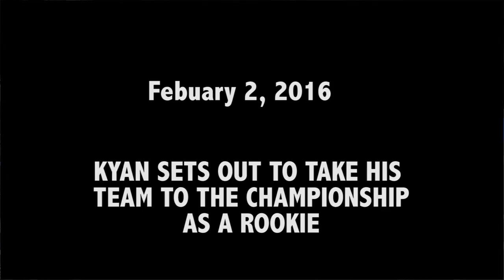Kyan Anderson Pro Rookie highlights Part 2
Thi video is highlights from the second half of Kyan Anderson's professional basketball rookie season. Kyan led the Okapi Aalstar Belgium Scooore League in Points 16.3, Ast 3.6 as a rookie. Kyan led the team to the league championship coming up a few games short of the championship title. Players like Kyan are a rarity, he can help any team win with his all around point guard skills. Kyan is making a push to the NBA but gives 100% to any team he plays for on his journey. Kyan is a great kid and very well versed guard.